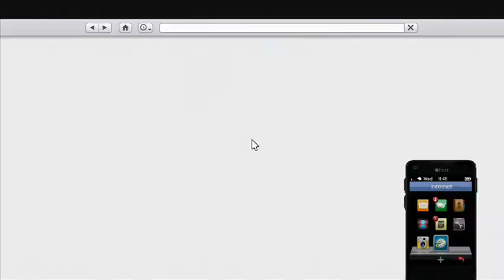GTA V with SniperPanic80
We rocking that limo!